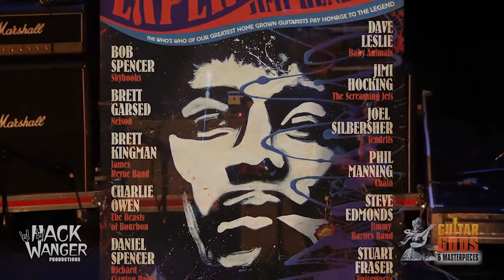STEVE EDMONDS BAND, Highest Quality Blues Rock Band in NSW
➤➤➤GET A QUOTE TO BOOK STEVE EDMONDS BAND

Artist bio
The Steve Edmonds band has garnered a reputation as one of the country’s coolest BLUES/ROCK acts. Edmonds’ many years as guitarist to some of Australia’s finest recording artists (Jimmy Barnes, Renee Geyer, Doug Parkinson, Billy Thorpe, Delta Goodrem, Margaret Urlich, Chain, Hippos, Matt Finish and Shannon Noll to name a few) has earned him a quality reputation as sideman to the stars and guitarist extraordinaire.

The Steve Edmonds band create a great party vibe incorporating some damn fine playing and a hit list of classic 70’s blues drenched guitar anthems, putting the great Australian Pub Rock tradition back at the top of its game with an all killer, no filler attitude.

If youre up for a great night out of live, 100% Rock and Roll music without the corny gimmicks, cabaret pretence and drum machines be sure to check them out. You wont be disappointed!

LIVE AND RECORDING CREDITS

ENDORSEMENTS

Fender Australia, Tanglewood Guitars, David Peach Audio Amplification, Frank Grubisa Guitars, Crate Amplifiers, Line 6 Amplification, Maton Guitars, Diddario and Musiclink Australia.

ALBUMS

“Home Made” – January 2010

“Medium Cool” – January 2002

ABOUT
Hey there! We are Crazy Horse Entertainment based in Sydney NSW, Australia.
We book live music for Weddings, corporate functions, parties and Hotels & clubs.
We provide Exceptional Party Entertainment that Everybody Will Remember
Which makes you the party host everybody loves.